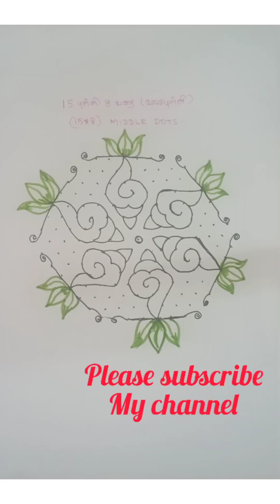#69-cute rangoli design with 15*8Dots || festival kolam || festivalmuggulu || easy rangoli#rangoli